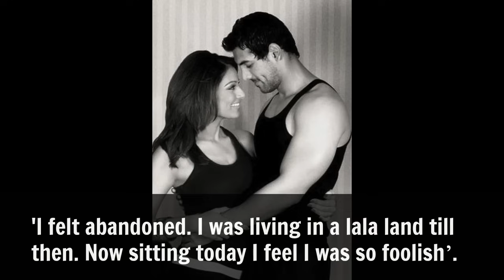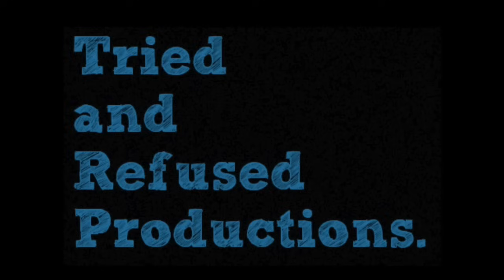8 Bollywood Actors That Will Never Work With Each Other!